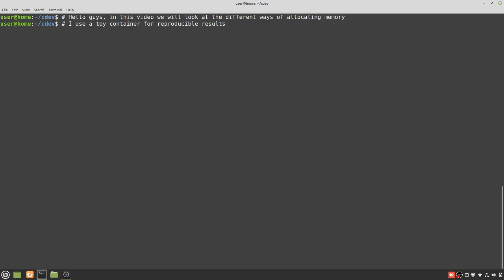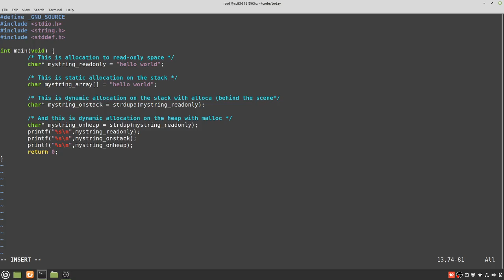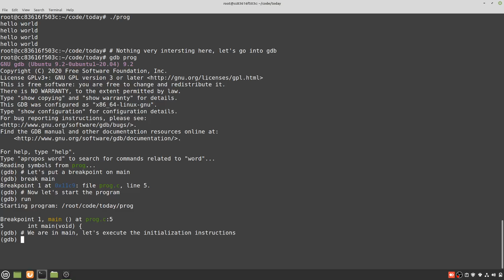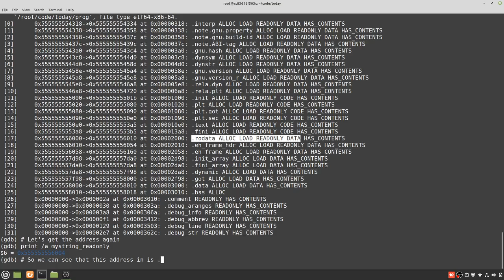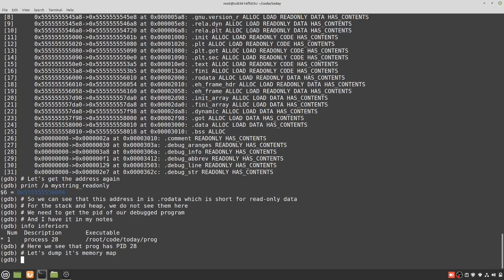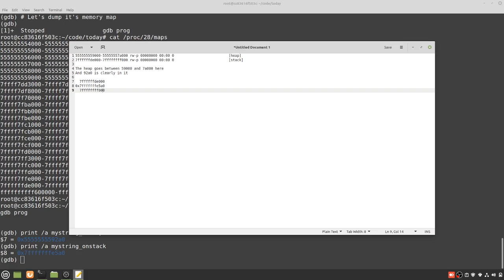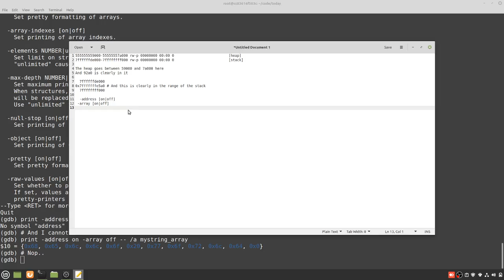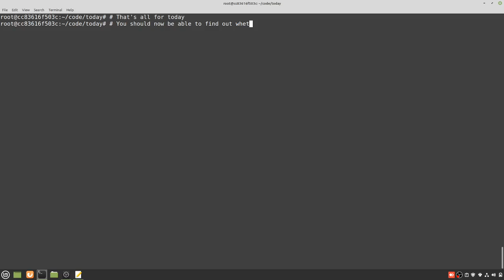Find out whether an object is on the heap, the stack, or in read-only memory with gdb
In this video, we create objects in read-only memory, on the heap and on the stack.
Then we find which is which with gdb.
Note that I have only basic skills with gdb, you may find better way to do this, don't hesitate to share your tips in the comments.